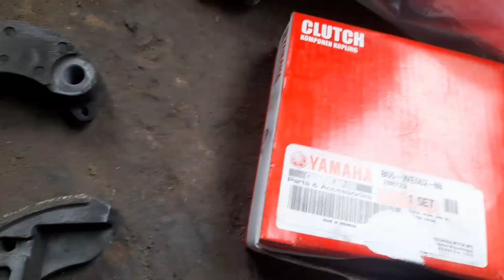Motor injeksi‼️Kampas Ganda Aerox dipasang kemotor Vario 160